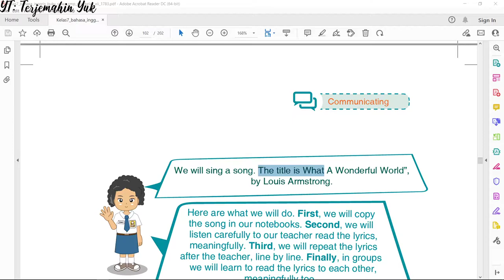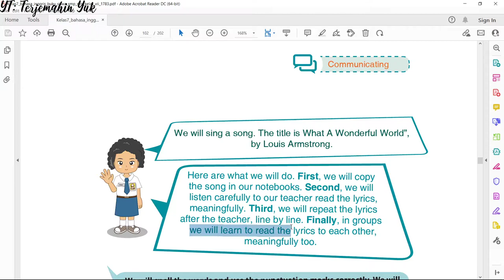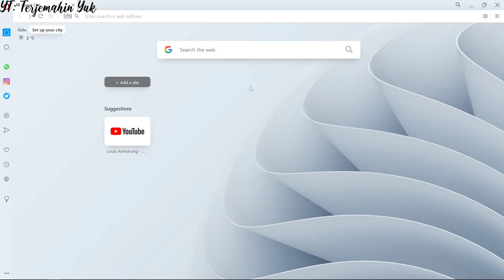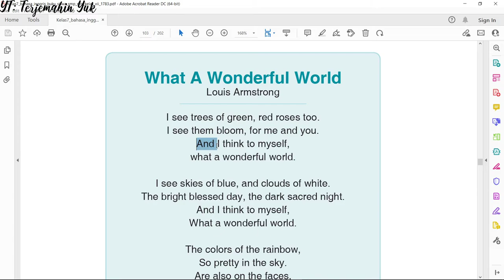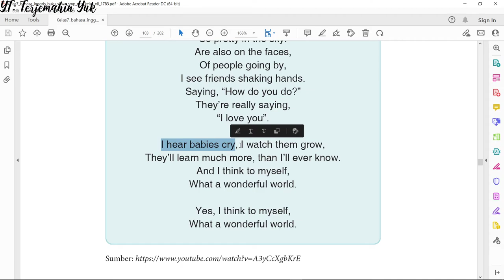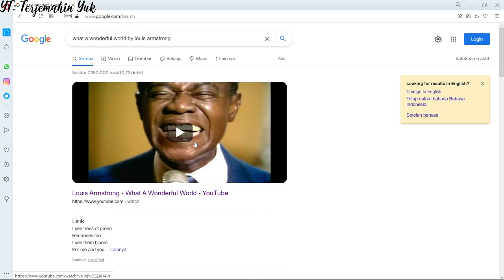Terjemahan Bahasa Inggris SMP Kelas 7 hal. 95 - 96 Kurikulum 2013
Bernyanyi bersama dengan lagu What a Wonderful World by Louis Armstrong